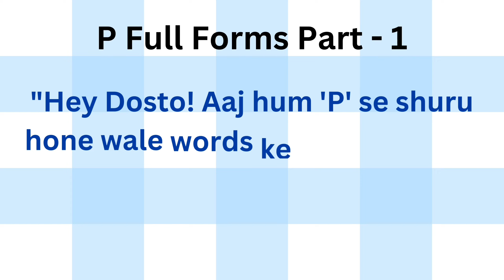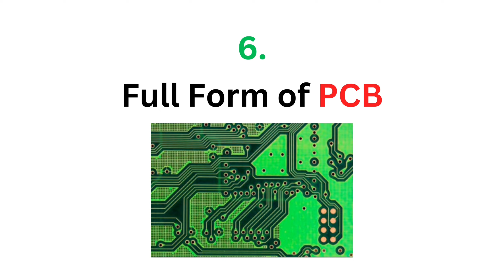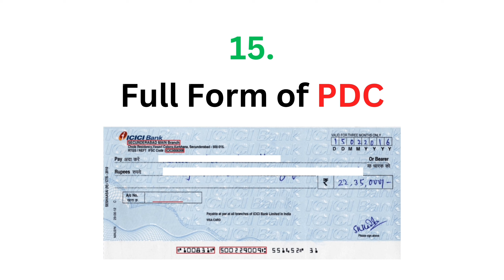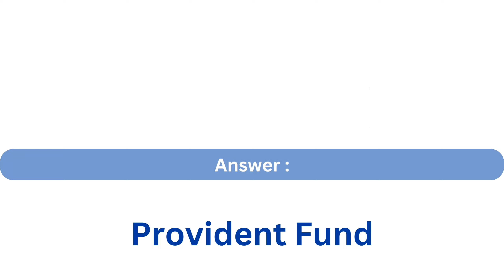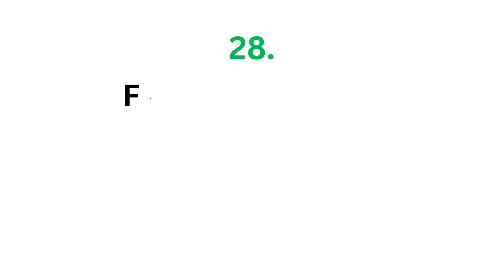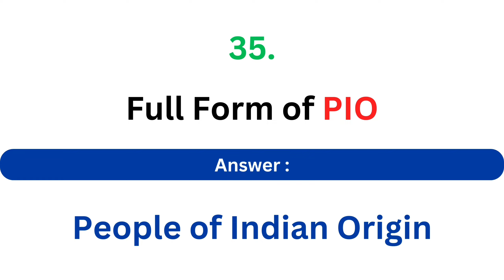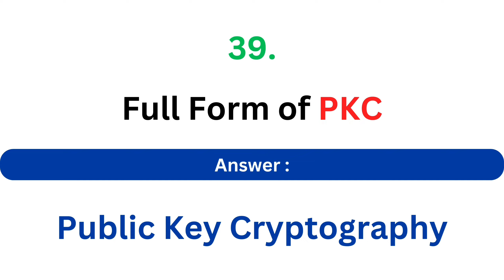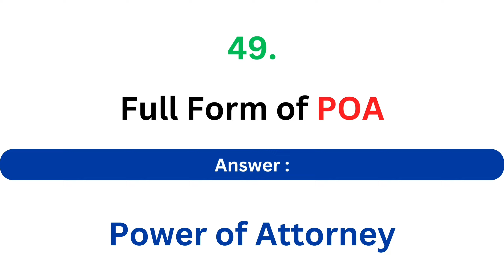Most Important Full Forms of "P" || Part - 1 || Top GK Full Forms with GKnowledge Junction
There are given a list of full forms on different topics. These terms can be categorized in educational, organizational, finance, IT, technology, science, computer and general categories. To get the complete knowledge of each term, watch the video for learn.